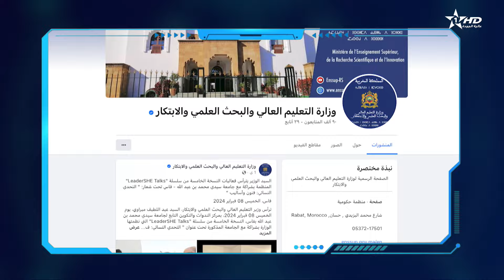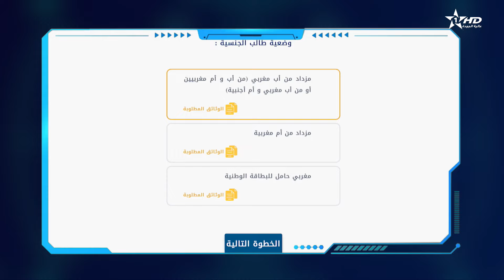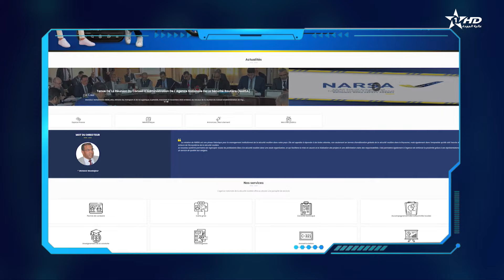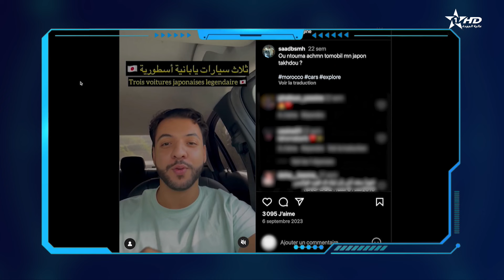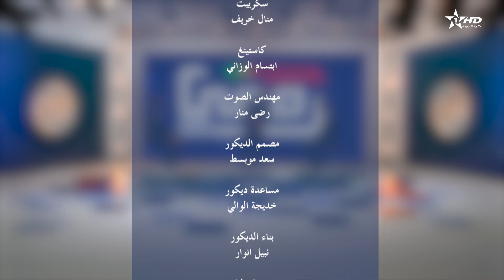100% ﺭﻗﻤﻲ - ﺍﻟﻤﻮﺳﻢ 2 - ﺍﻟﺤﻠﻘﺔ 22